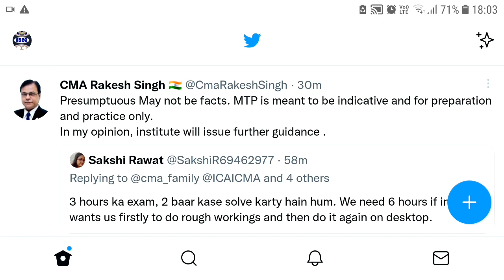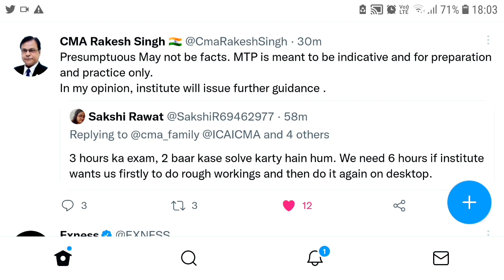CMA Rakesh Singh Latest Tweet Regarding New MTP Guidelines of Online Exam For December 2021 | Kci